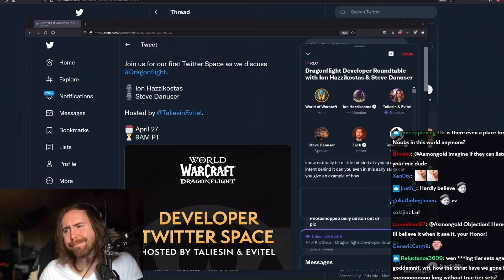Account Wide Changes coming in WoW Dragonflight